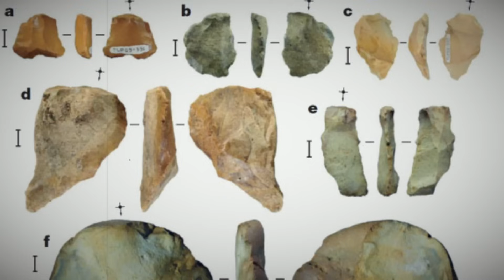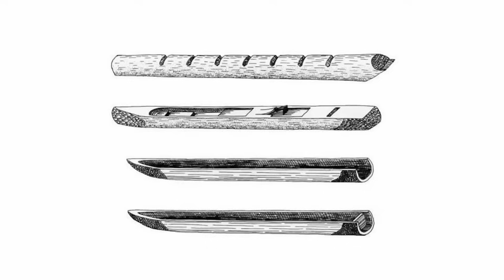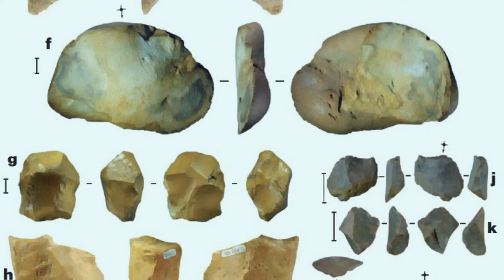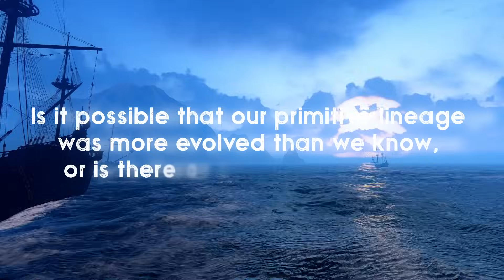First Sailors Were Not Homo Sapiens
Consider a period when the Earth was an untamed wilderness, with immense seas serving as impenetrable barriers between continents. Despite all odds, our ancient ancestors risked their journey into these uncharted seas. Who were these daring explorers, and what transportation did they use to embark on such risky voyages? This video dives into the history of sailing, going back to the very first voyages of our earliest ancestors.

In today's video we look why the first sailors were not Homo Sapiens

Inspired by PBS Eons,  Stefan Milo, and Highly Compelling.

Inspired by First Sailors & How They Reached Australia, The Complete History Of How Man Conquered The Ocean | Setting Sail | All Out History,  Humans Used Boats to Reach Remote Islands 200,000 Years Ago | Ancient Mysteries.